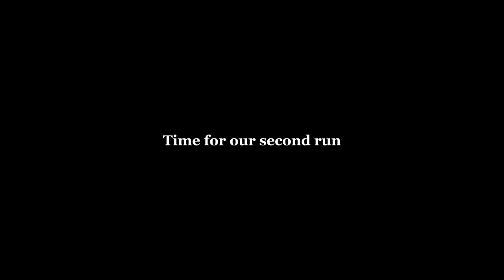Ruby Buckle Vlog YOUTH RESERVE CHAMPION